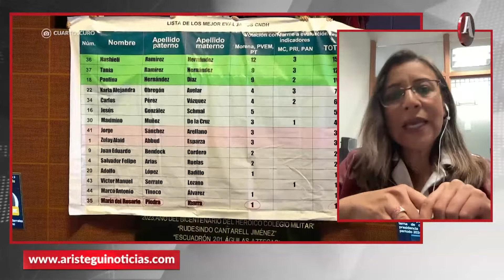Morena desde el Poder Legislativo no está ayudando a Claudia Sheinbaum: María Idalia Gómez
La periodista, María Idalia Gómez alertó sobre los desafíos que enfrentará México ante los recientes nombramientos de Donald Trump, y mencionó posibles presiones económicas, migratorias y políticas. Señaló la necesidad de instituciones fuertes, criticó el debilitamiento de la CNDH y vislumbró riesgos como la radicalización del gabinete estadounidense, la imposición de aranceles o incluso gravar remesas. Destacó la importancia de una estrategia sólida del gobierno mexicano y de construir alianzas en Latinoamérica para enfrentar estos retos.